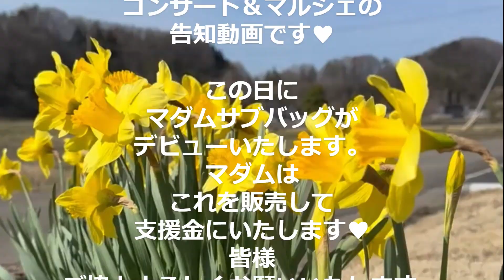まじ！？ブランド立ち上げ支援活動！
未亡人マダムが、能登地震応援コンサート＆マルシェを開催します。
永住先の素晴らしい人達に協力頂き、鹿沼市でこけら落とし！